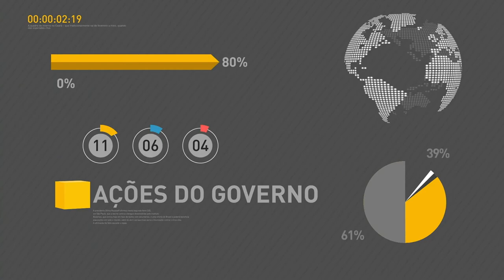BOLETIM REPÓRTER NBR 17h - 27 de fevereiro de 2018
REPÓRTER NBR 17h - 27.02.18: O ministro Raul Jungmann tomou  posse no Ministério Extraordinário da Segurança Pública  e disse que a criação da pasta é um ato sem volta que vai gerar uma mudança concreta no país. E o interventor no Rio de Janeiro, general Walter Souza Braga Netto, anunciou os detalhes da ação no estado. Profissionais e instituições da área de saúde foram homenageados nesta tarde no Palácio do Planalto.